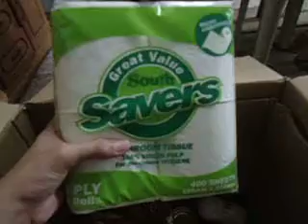Vlogcember 30, 2012: Grocery Mini Haul (to be continued)